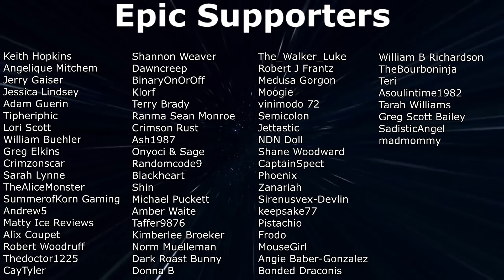7 Days To Die - Joke Mod EP3 - I Haz The Dumb!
7 Days To Die Joke Mod Playthrough EP3 - Apparently eating a Urinal Cake is not good for you, who'd have thought.

About
7 Days to Die is an open-world game that is a unique combination of first person shooter, survival horror, tower defense, and role-playing games. Play the definitive zombie survival sandbox RPG that came first. Navezgane awaits!